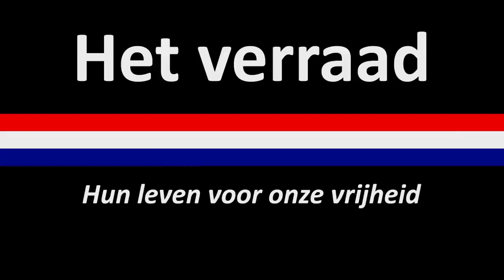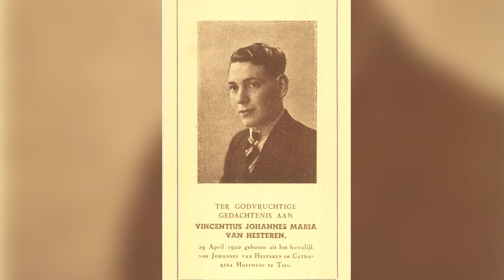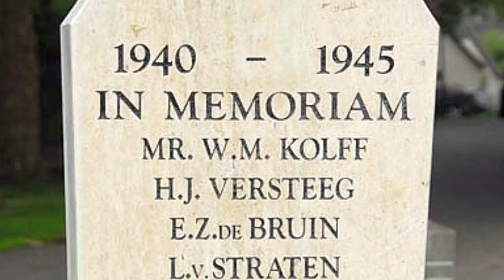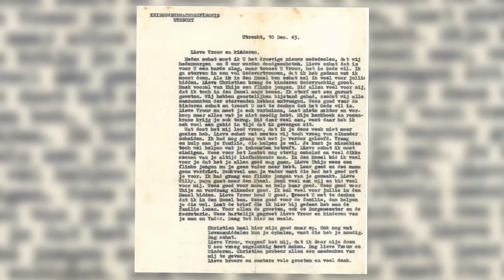Oorlogsdocumentaire: Het verraad - Hun leven voor onze vrijheid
Een documentaire over een ingrijpende gebeurtenis in de Tweede Wereldoorlog in Tiel.